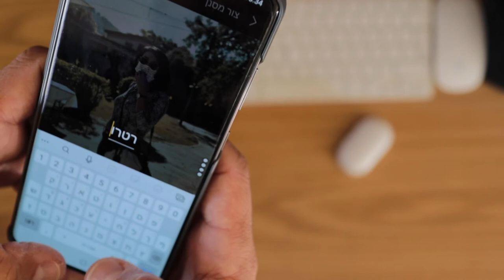"המסננים שלי" - פילטרים בהתאמה אישית (Galaxy S20 series My Filters)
אם יש תמונה שאהבתם את הסגנון והגוונים שלה, בין אם אצלכם בגלריה ובין אם עשיתם צילום מסך של פריים מגניב מאינסטגרם, תוכלו לתת לבינה המלאכותית של סדרת Galaxy S20 לחלץ את מסנן הצבע שלה וליצור לכם פילטר אישי, שתוכלו להחיל על כל תמונה שתרצו ואפילו להשתמש בו בזמן הצילום.